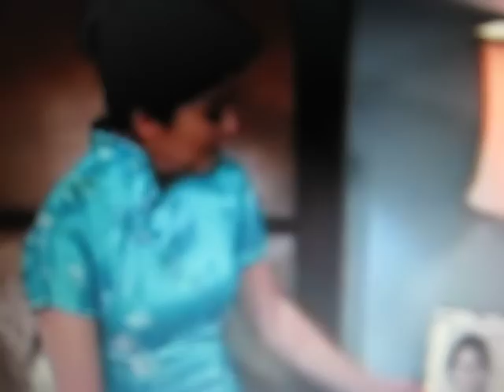Final alternativo de "Victoria"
La calidad del vídeo no es la mejor, pero les permite ver y evaluar este otro final para Victoria fuera de Yahoo! Telemundo.

*** Todos los derechos pertenecen a Telemundo y RTI. ***